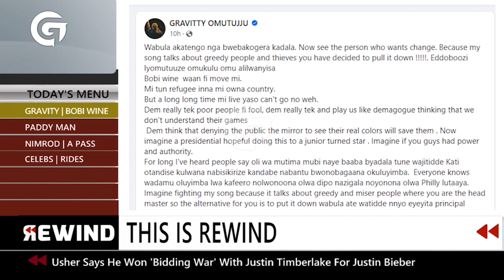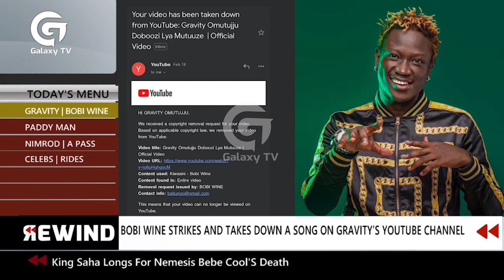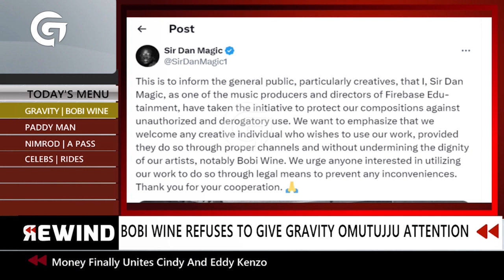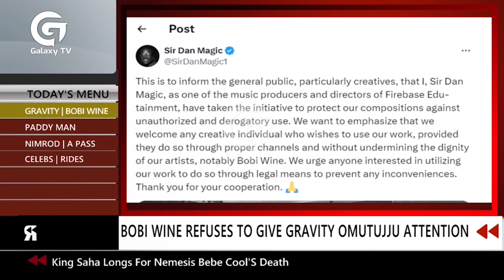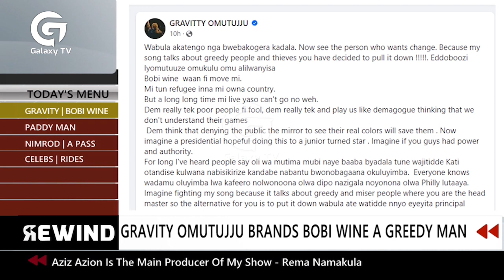Bobi Wine takes down Gravity Omutujju's song on YouTube over plagiarism | Rewind